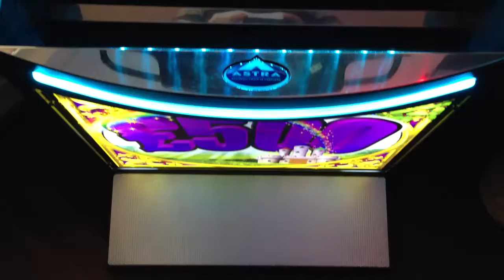Astra Rainbow King B3 £500 Jackpot Fruit Machine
Quick scan over this machine from Astra Games in attract mode "calling you" to play on the Rainbow King game and win up to £500 (hmmmm! not often hey!) - nice machine with good games on it too.